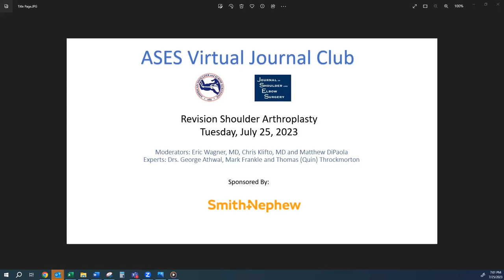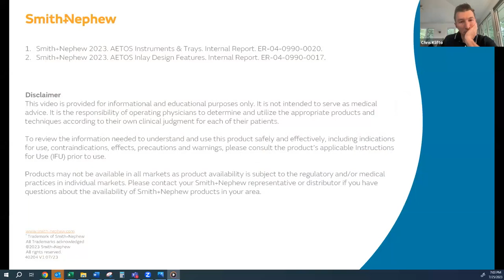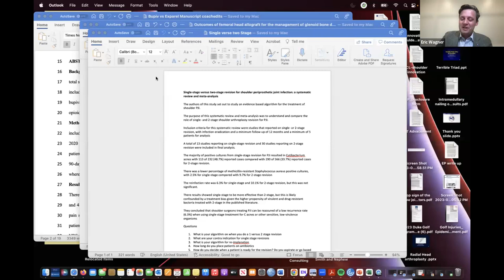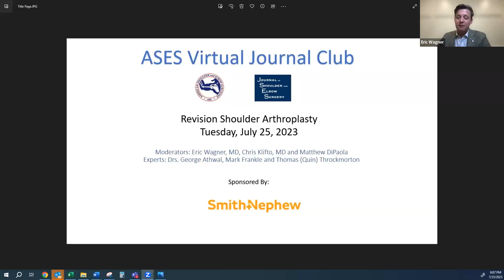ASES Virtual Journal Club - Revision Shoulder Arthroplasty